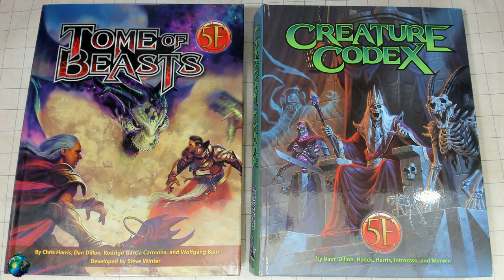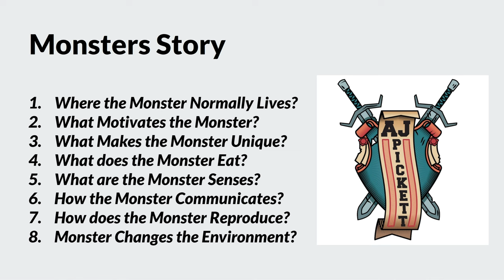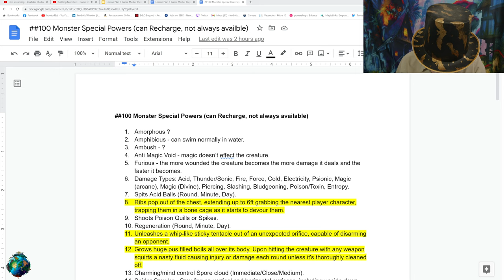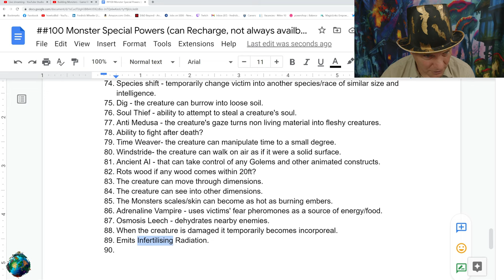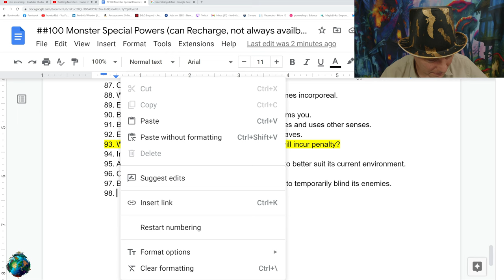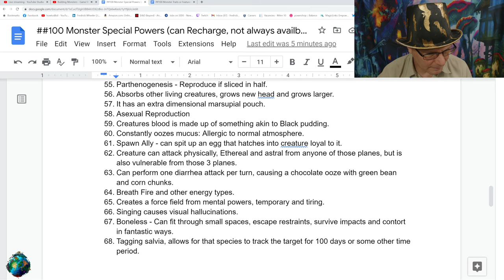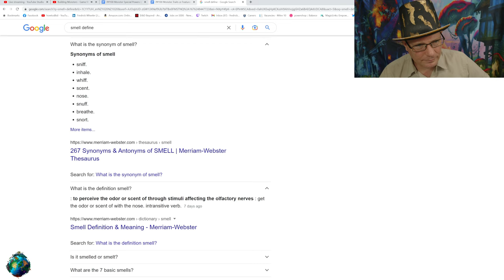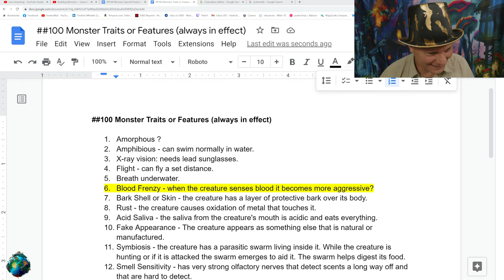Building Monsters - Game Master Preparation #6 🔴4k LIVE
This live stream video discusses building, creating & fixing monsters as part of game master preparation. This is a game master guide and preparation method providing advice on: monster stat-block builders, inspiration for monster creation, monster building processes, monster story questions, internet software monster creation, miscellaneous recommendations and references. None of this content is official. I refer most of my comments to all roleplaying games in general. The video starts at ?

This series of 8 classroom sessions for the Game Master aims at providing you with all the tools, tips, tricks & strategies you need to prepare a roleplaying game campaign.

Lesson One: Adventure Building.
Lesson Two: Building Non-player Characters.
Lesson Three: Building Monsters.
Lesson Four: Creating Locations.
Lesson Five: Creating Magic Items.
Lesson Six: Learning to Improvise.
Lesson Seven: Creating Skill Challenges.
Lesson Eight: World Building.

The 8 sessions span across a period of 2 months (1 session per week), with each session lasting between 1.5 and 2 hours.

xxxxxxxxxxxxxxxxxxxxxxxxxxxxxxxxxxxxxxxxxxxxxxxxxxxxxxxxxxxxxxxxxxxxxxxxxxxxxxxxx

xxxxxxxxxxxxxxxxxxxxxxxxxxxxxxxxxxxxxxxxxxxxxxxxxxxxxxxxxxxxxxxxxxxxxxxxxxxxxxxxx